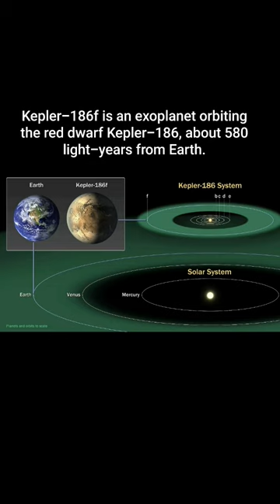Exoplanet Kepler-186f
Discovered by Elisa Quintana

Discovery site: Kepler Space Observatory

Discovery date: 17 April 2014
Detection method: Transit
Orbital characteristics
Semi-major axis
0.432 ± 0.01 AU
Eccentricity
0.04
Orbital period (sidereal)
129.9444 ± 0.0012 d
0.355772 y
Inclination
89.9
Star
Kepler-186
Physical characteristics
Mean radius
1.17 ± 0.08 REarth
Mass
1.4 MEarth
Temperature
Teq: 188 K (−85 °C; −121 °F)

 Credit: NASA Ames/SETI Institute/JPL-Caltech.